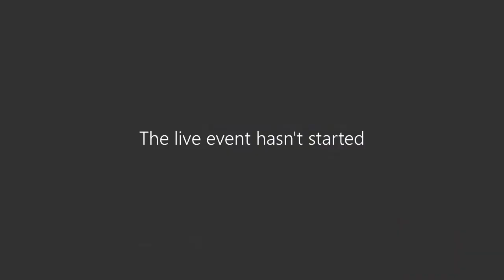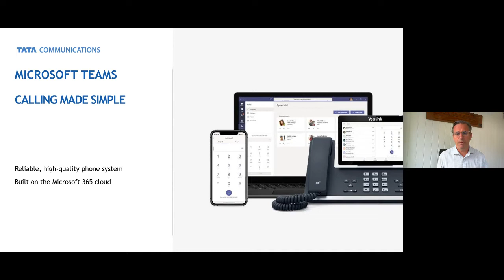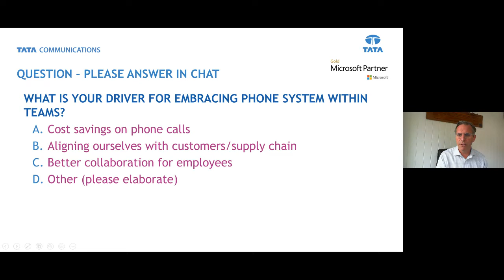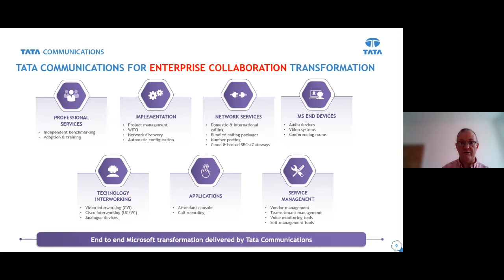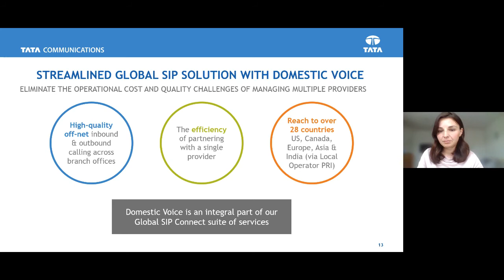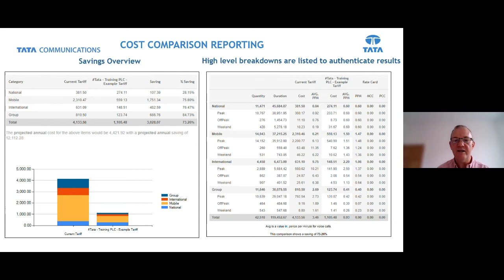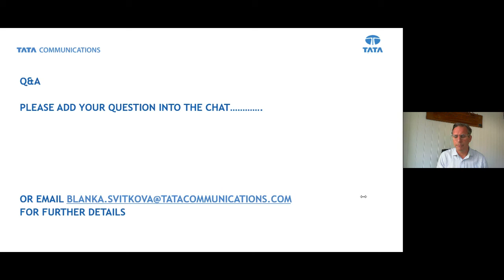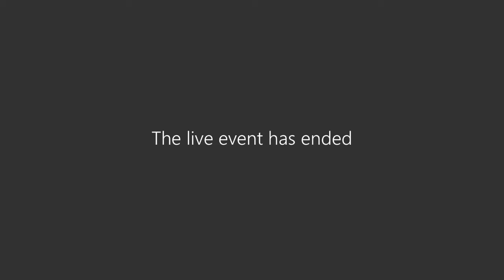[Webinar] Discover the power of Microsoft Teams Direct Routing and unlock value from your investment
Watch this webinar by Will Chadwick - Partnership Development Director, Tata Communications and Sandy Walker - Global Partner Lead, Microsoft"" to discover how Microsoft Teams direct routing powered by Tata Communications holds the capability to build a well-established collaboration system for your business globally.

Important topics discussed in the webinar:-

Microsoft Teams and Phone
Challenges
What are your driver for embracing Phone Systems within Teams
Call Recording
Service Management
User Adoption
Bill Check Report
Cost Comparison Report
Business Benefits
Achieve ROI on Team's Telephony Deployment
Soft Benefits

6 Key takeaways from the webinar about direct routing Microsoft teams:

Deploy an end-to-end cloud-based collaboration suite for enhanced productivity, collaboration and cost savings through a Microsoft teams direct routing provider
Quality video conferencing and exceptional voice quality for borderless communication are critical.
Scale up collaboration with voice conversations across global locations, all at one single platform
Establish international dial-in numbers quickly, leverage one single contract with robust SLAs to unite them, and integrate them with current vendors.
Office 365's calling enables you to deliver an outstanding and superior collaborative employee experience.
Fasten large file transfers along with ensuring the highest level of security and compliance policies